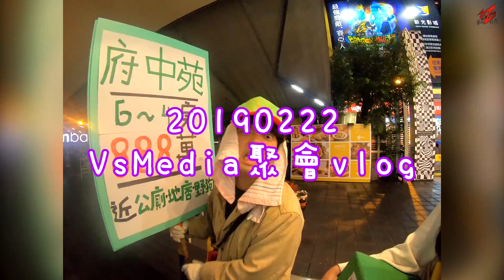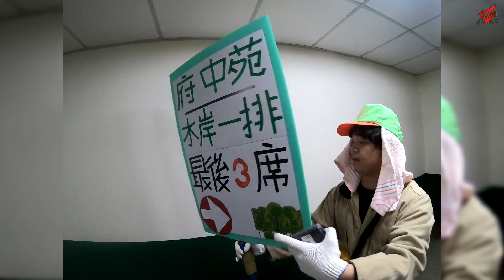廢到笑大賽！ft.上班不要看.魚乾.孫安佐.本本.許瑜.見習網美小吳.走路痛.陳彥婷.硬漢兄弟.CHAMPION【最近紅什麼】《Vlog》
感謝Vs Media舉辦的廢咖聚會~
也感謝與我們合影的創作者們！真的很開心~